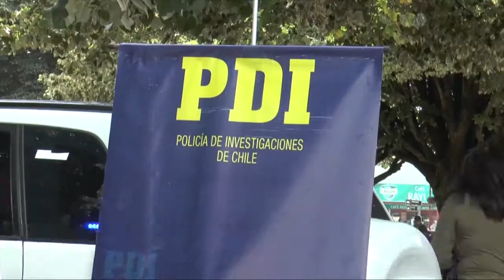La policía de investigaciones de Osorno lanzó una campaña.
La policía de investigaciones de Osorno lanzó una campaña que busca combatir el microtráfico de droga. Los efectivos llaman a denunciar estos ilícitos al momento de evidenciarlos